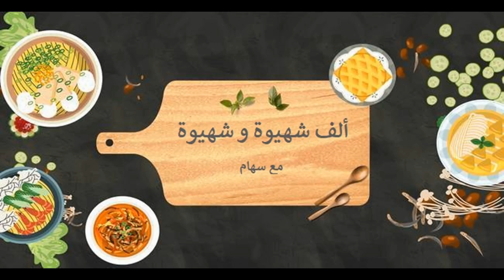كيكة بمركز الحامض و الفواكه المعسلة 😋😋😋 - الكيك اليومي -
المقادير:
كأس مركز الحامض ، كأس زيت، 3 ملاعق كبيرة ماء، 4 بيضات، 3 خمارات كيماوية، ملعقة كبيرة من قشر الحامض المبشور المتبقي من مركز الحامض، قبسة ملح، كأسان و نصف من الدقيق، فواكه معسلة.
لسقي الكيك: القليل من مركز الحامض مغلي مع القليل من الماء.